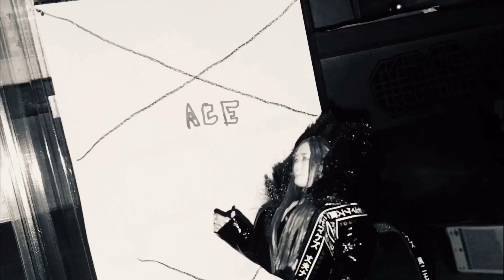Top 5 ACE Matches Of All Time!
A Throwback Down ACE Memory Lane Here. I’m Desperate To Get ACE Content Out For Y’all As We Are On The Road To Wrestlemania XI. Some Great Matches Here Of Course Only From 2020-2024 As That Is When It Started On The YouTube. All Content And Music In This Video Are Not Owned By Me ‼️

MUSIC IS OWNED BY @oceanalleyband
MUSIC IS OWNED BY @NineLashes
MUSIC IS OWNED BY @YoungGunsUK

CONTENT IS OWNED BY @WWE
CONTENT IS OWNED BY @AEW